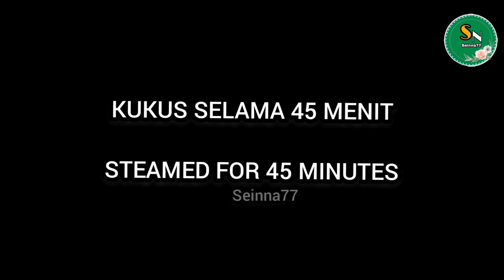Resep Bolu Ketan Hitam Lembut No oven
Hai selamat datang di channel @Seinna77Kitchen

Takaran sendok makan : Tidak munjung
~ 1 sdm : 15 g Gula
~ 1 sdm : 10 g Tepung
~ 1 sdm :   5 g Coklat bubuk

■ Bolu Ketam ■
Resep by.Seinna77

Bahan :
●6 butir : Telur uk sedang kebesar
●200 g : Gula pasir
●1/2 sdm : Cake emulsifier SP/Tbm
●1 sdt : Pasta vanila
● 65 g : Santan kental ( Kara )
●250 g : Tepung ketan hitam
●50 g : Tepung terigu
●30 g : Coklat bubuk

Alternatif loyang :
~Loyang tulban 22 cm × 10 cm
(dipakai divideo )
~ Loyang Tulban 24 x 8 cm

Selamat mencoba
Semoga bermanfaat